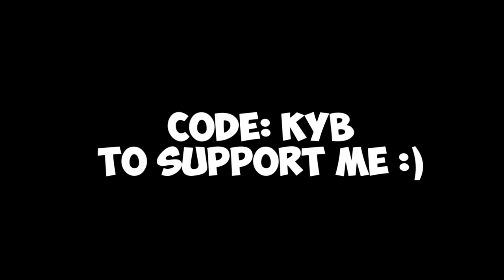The SECRET to AIMBOT is Easier than you'd think... (seriously)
In this video, I show you a setting in fortnite that allows you to aim much better on controller. what's that setting? it's aim assist. i played an arena game without aim assist then played one with it to see if I play better than I did before.

Use code 'KYB' in the Fortnite Item Shop!

I recommend the Galaxy KontrolFreeks & Precision Rings

About Kybo:
If you made it this far down in the description, I wanted to thank you so much for supporting me. Seriously, it means the world. If you are new, thank you for taking the time out of your day to even watch a minute of my video. Love you ALL❤️